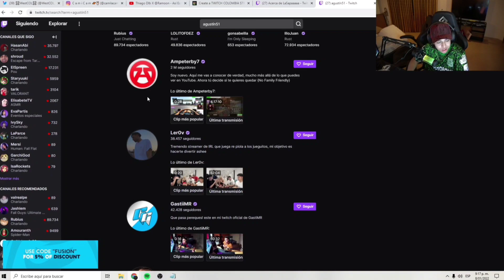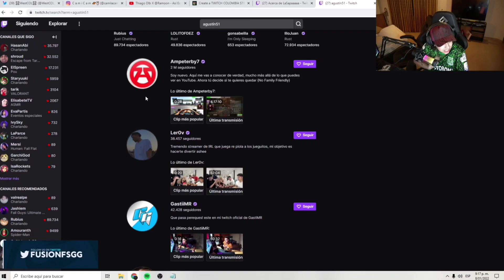Le dijeron que era.. 🤭😂